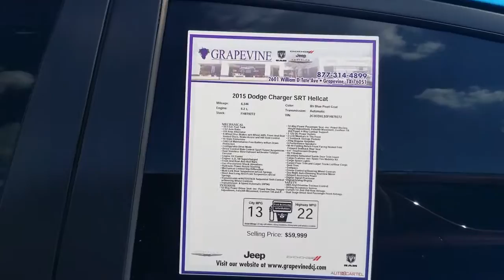generatedUsingTemplate Grapevine, TX